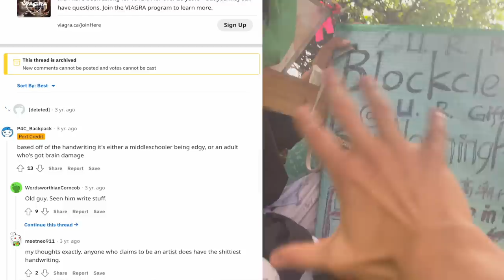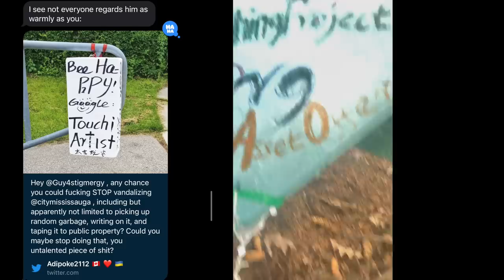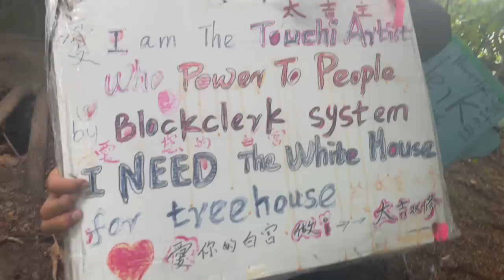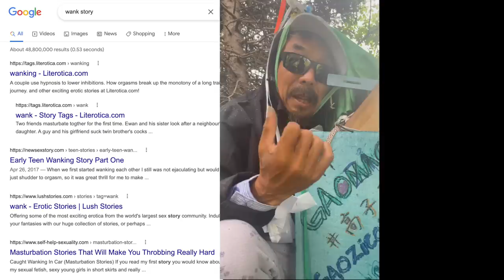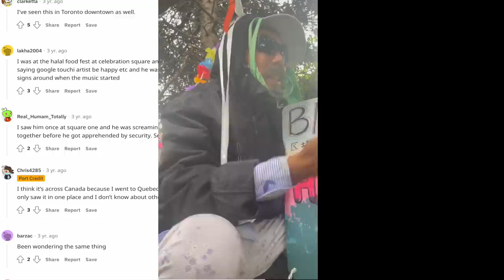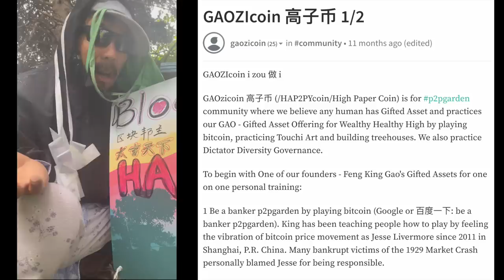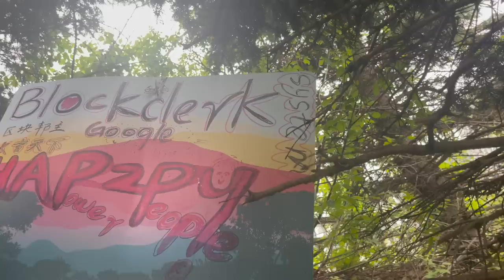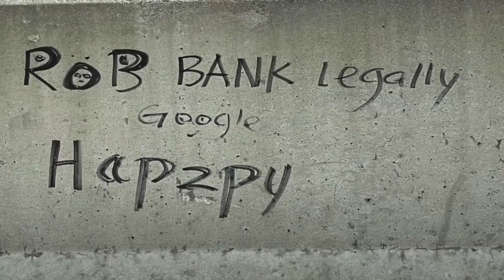Conference With My Top Advisor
This guy is my Dugin

Some pictures taken by Alberto Cuesta

How to find Touchi Artist: Go to his playground between 4 and 9pm, or google Blockclerk

For the record, I unironically think this guy is a genius. If you're going to reach out to him, be kind. He really enjoyed talking about his ideas, and genuinely believed everything he was saying. He's also been incredibly on-message for years. Fascinating dude, and I hope we cross paths again.